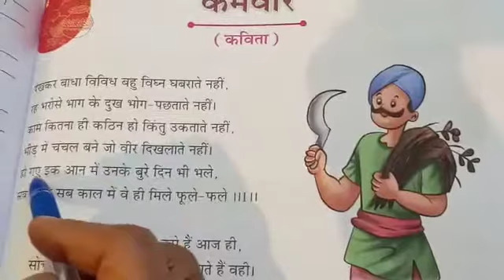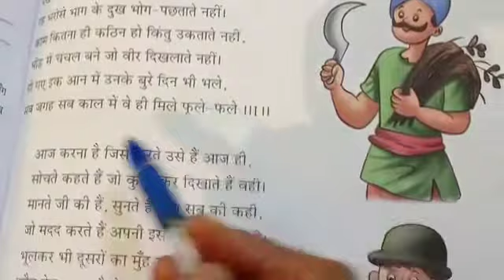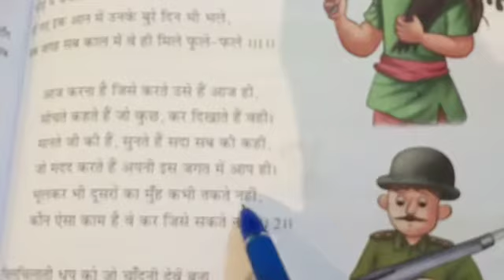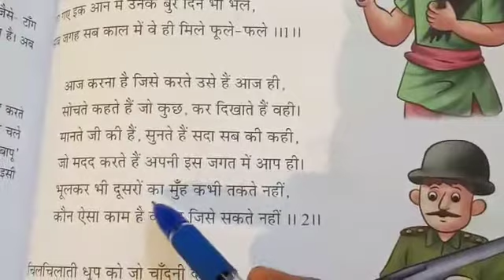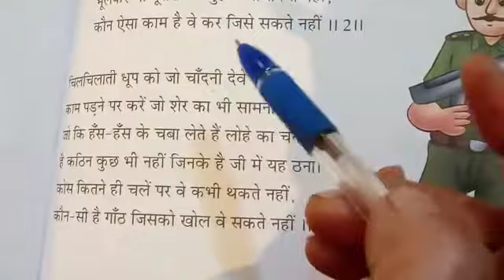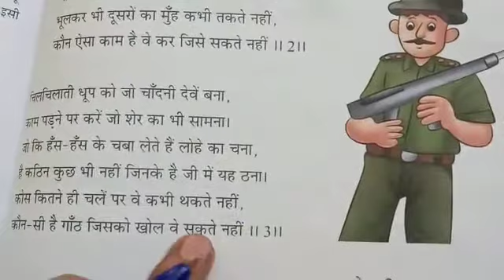Class 5: हिन्दी पाठ 16 (कविता - कर्मवीर का पठन)